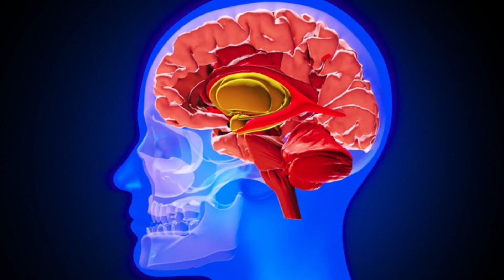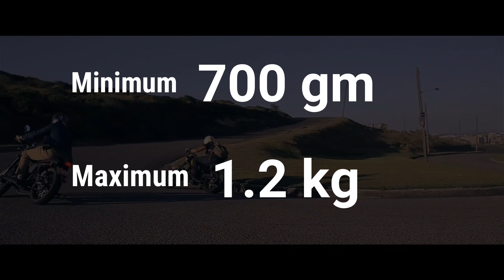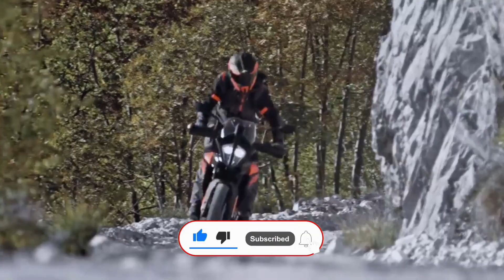How To Choose The Right Helmet for Two Wheeler | बाइक का हेलमेट कौन सा लेना चाहिए ?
Helmet is must for two-wheeler riding. But what should you look at when buying a helmet? We will find that answer in this video

# two-wheeler helmet
bike helmet
scooty helmet
motorcycle helmet